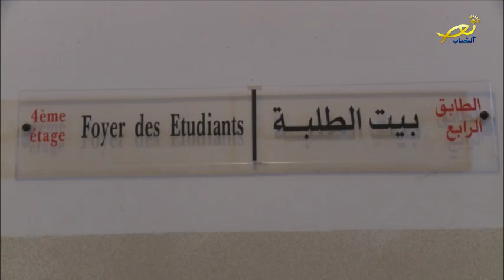مقابلة مع فاديا براكس